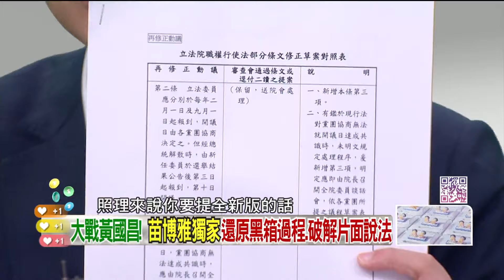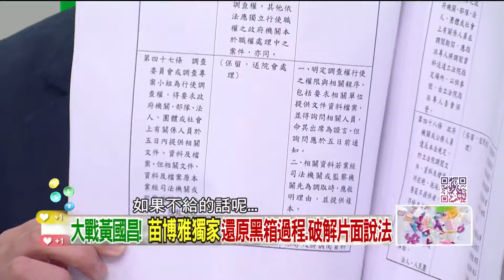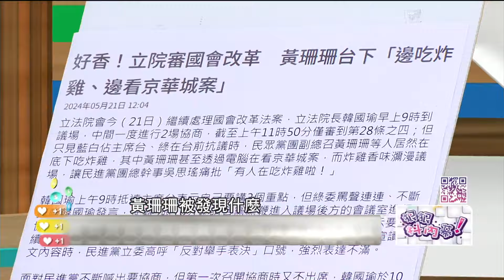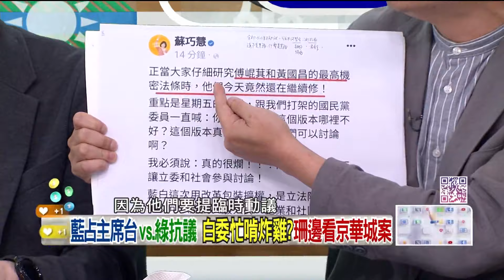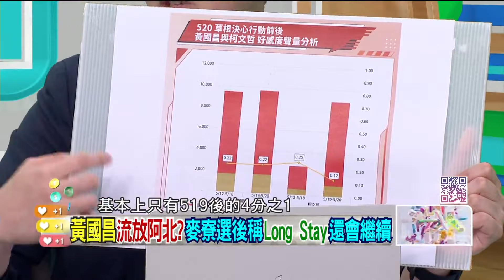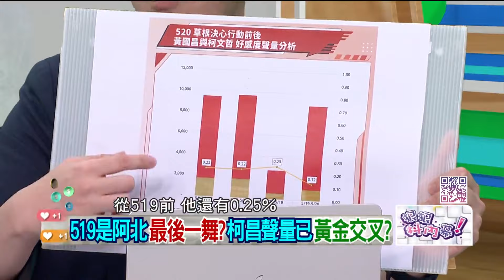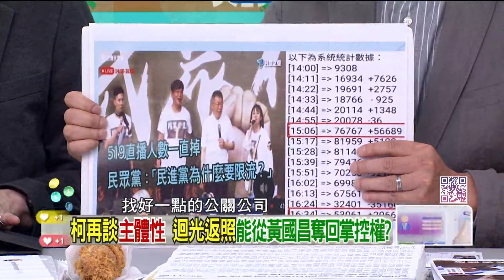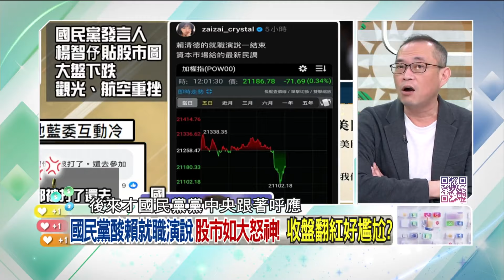【字幕版】立院最完整懶人包在這！尚毅夫苗博雅揭藍白黑箱手法！公督盟靈魂拷問國民黨！張益贍嗆昌「偷搶騙」亂立院！519遊行網軍動得很厲害？柯昱安曝「殭屍水軍」內幕！【狠狠抖內幕】05.21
來賓：
公督盟執行長 張宏林
時事評論員 柯昱安

壹電視全新節目【狠狠抖內幕】
9/4日起每周一至周五
王乃伃 叢慧芸 帶你看懂政治眉角！
每周一至周五 下午14:00-16:00